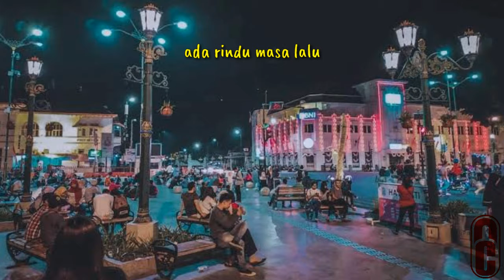Mukti-Mukti - Jogja Yang Istimewa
Senandung musik temaram yang indah untuk dinikmati saat bertamasya ke Jogja untuk mengenang,